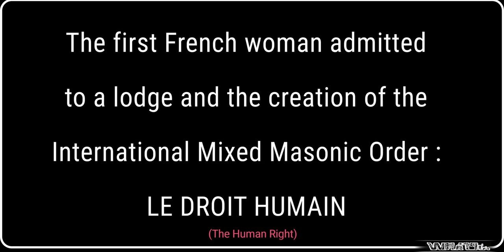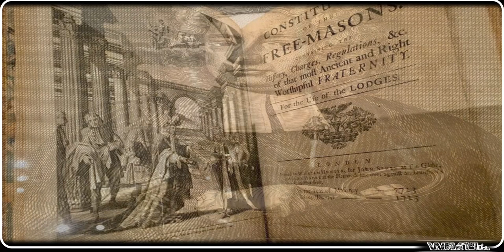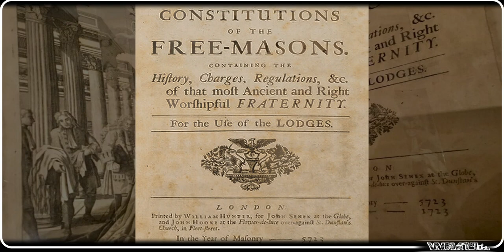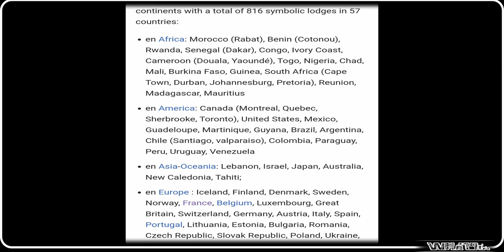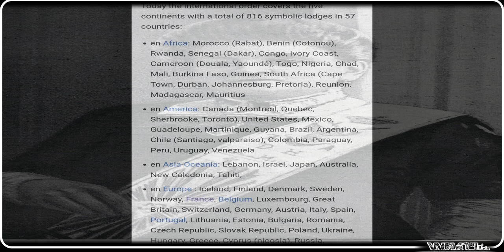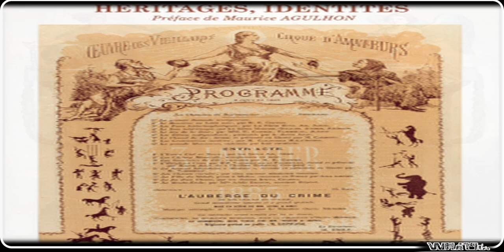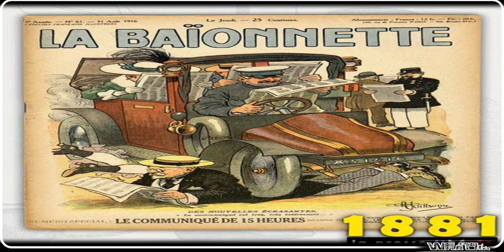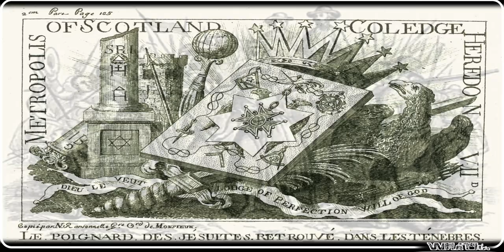Freemasonry + Gender Equality = LE DROIT HUMAIN (Human Rights)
Freemasonry in the XIXth Century.
Part I

Freemasonry doesn't wield any real power over the state or the people, but it can express itself through the voice and energy of the people...

In this series, dive with us into the 19th century to uncover the intriguing connections between Freemasonry and the movements that emerged within Masonic lodges, thus shaping our modern world.

For this first episode, we will explore the fascinating story of Maria Deraismes, a 19th-century feminist figure who became the first woman initiated into Freemasonry in France.

Discover how she played a pivotal role in the founding of the international mixed Masonic order 'Le Droit Humain.'

Official channel of LE DROIT HUMAIN - French Federation